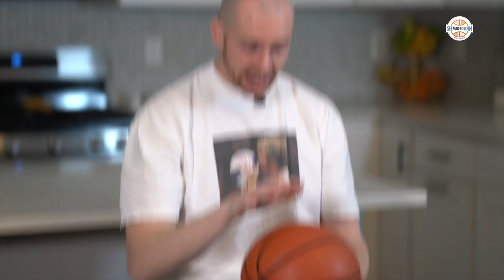At Home Shooting Clinic!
ANYBODY can become a great shooter.  We just need the blueprint!  Whether you're a player, parent, teacher or trainer -- this is for YOU !
Virtual 1 on 1 Coaching - Anywhere in the world!